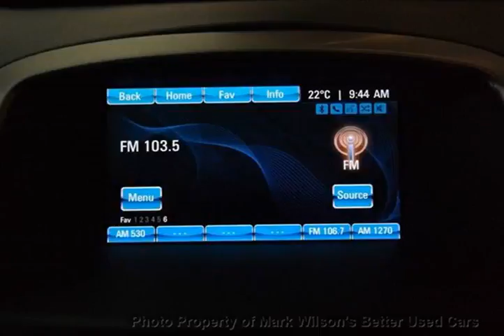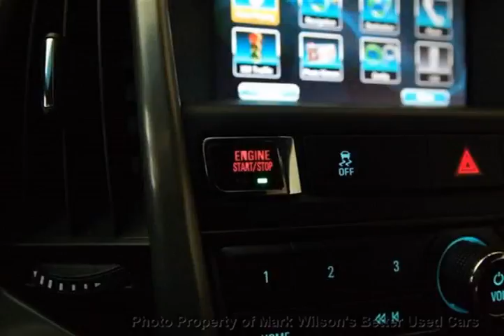Mark Wilsons Better Used Cars - 2012 Buick Verano 1 OWNER! NAVIGATION! LEATHER! PARKING SENSORS...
Mark Wilsons Better Used Cars - 2012 Buick Verano 1 OWNER! NAVIGATION! LEATHER! PARKING SENSORS! HEA C4197678